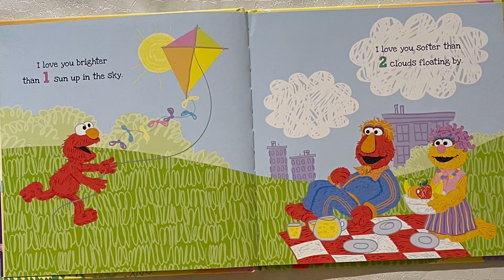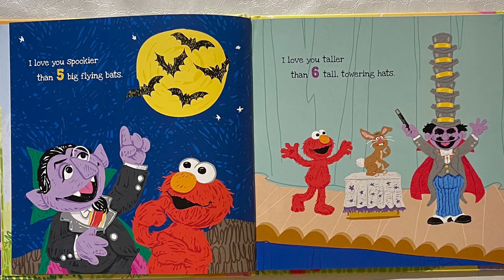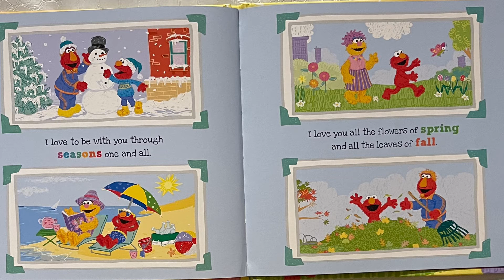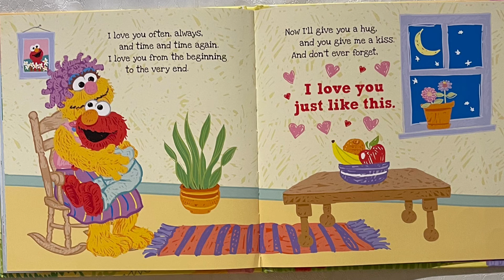I Love You Just Like This !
By Lillian Jaine
Illustrated by Ernie Kwiat